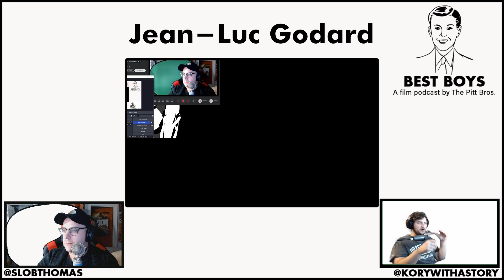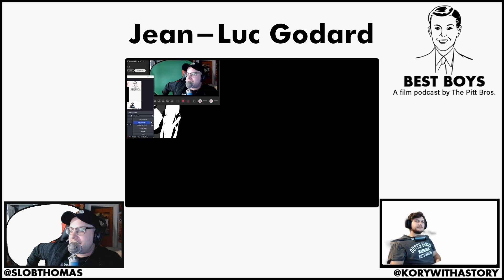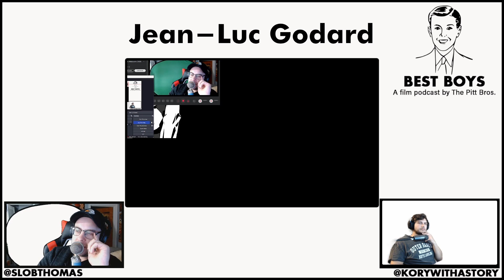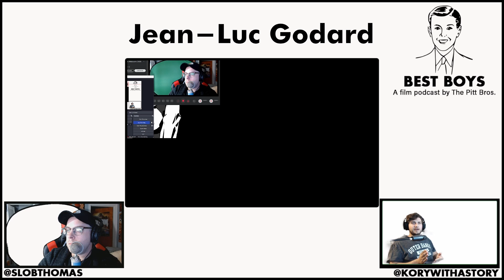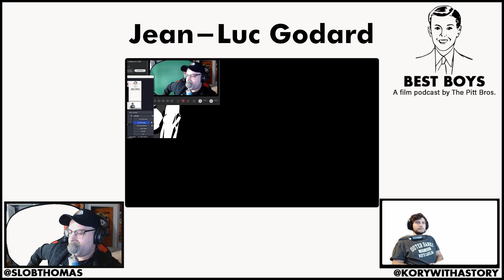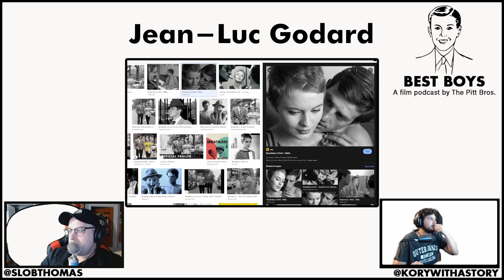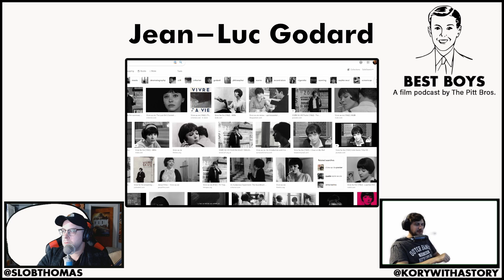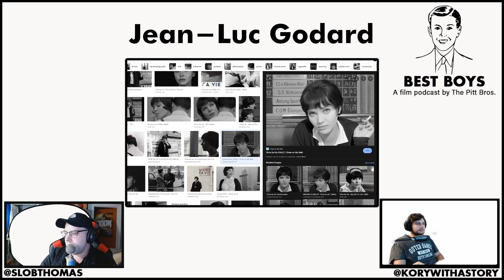BEST BOYS: A film podcast #56 - Breathless, Vivre Sa Vie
Episode 56

Breathless (1960) Directed by Jean-Luc Godard
Vivre Sa Vie (1962) Directed by Jean-Luc Godard